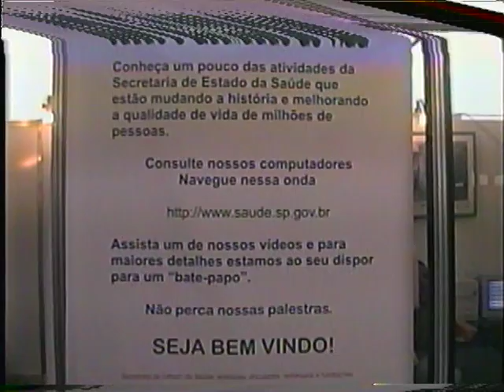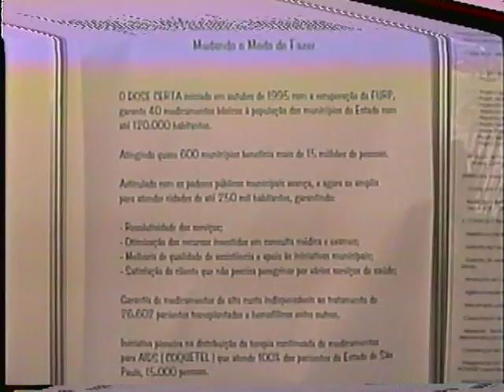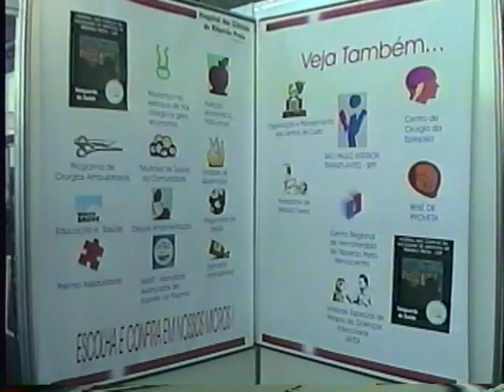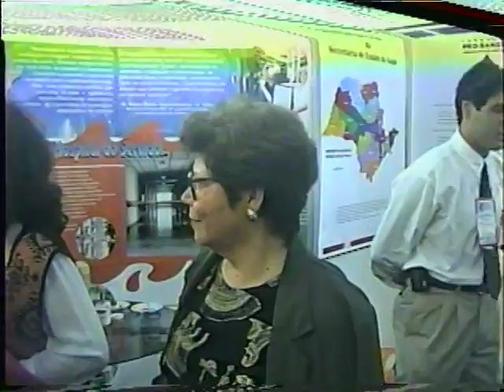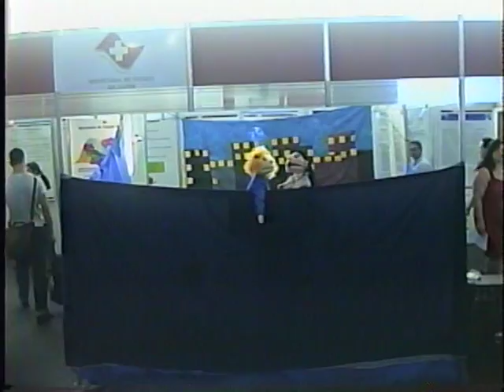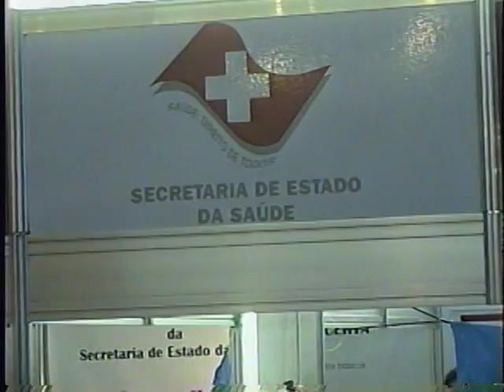FURP Salão e Seminário de Metrologia e Qualidade